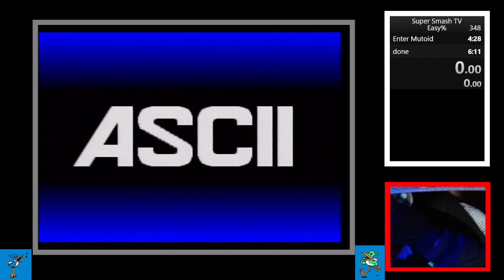SSTV (SNES) Easy% PB 6:04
SSTV (SNES) Easy% PB 6:04
Played using the Super EverDrive X5
Super Famicom ROM